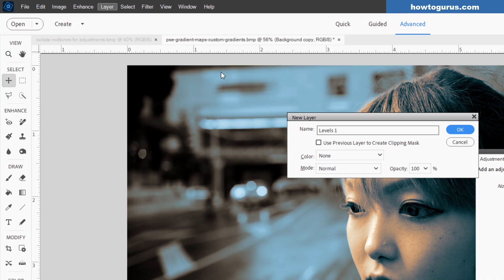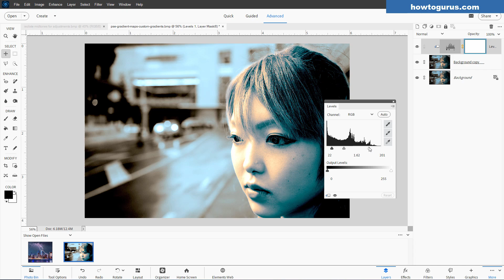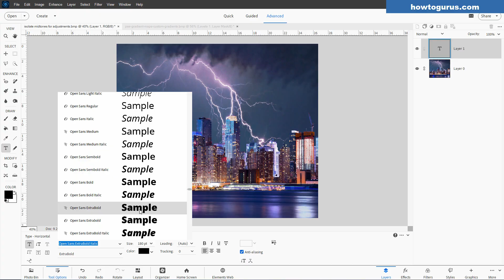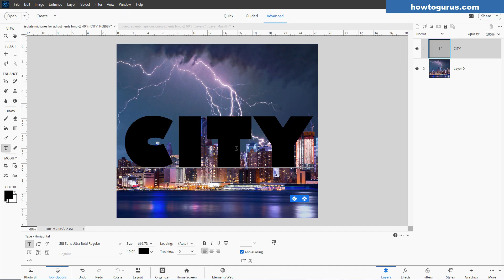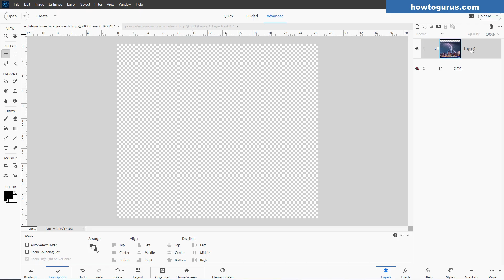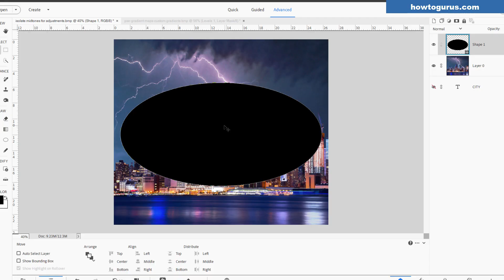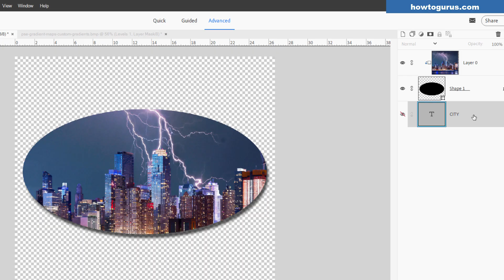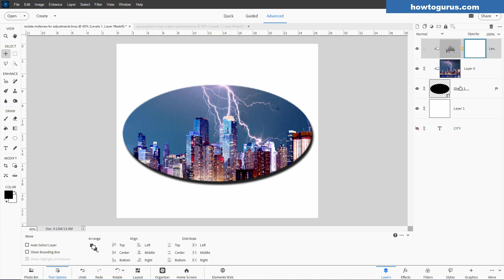Photoshop Elements 2026: Clipping Masks Made Easy!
How to Use Clipping Masks in Adobe Photoshop Elements 2025 and Earlier. Want to take your photo editing to the next level? In this beginner-friendly tutorial, I’ll show you exactly how to use Clipping Masks in Adobe Photoshop Elements 2025 (and earlier versions too!).

You’ll learn how to:
✅ Create stunning text effects using clipping masks
✅ Easily mask images into shapes and layers
✅ Use clipping masks for pro-level adjustment control
✅ Apply the technique in any version from PSE 2025 and earlier!

Perfect for both beginners and experienced users looking to sharpen their skills. No confusing jargon—just clear, step-by-step instructions to help you master this powerful feature in minutes!

Chapters:
00:00 Photoshop Elements 2025: Clipping Masks Made Easy!
00:25 Clipping Masks and Adjustment Layers
02:25 Image In Text
04:01 Image in Shape
07:11 Get My HTG Photo Coach Program for Photoshop Elements